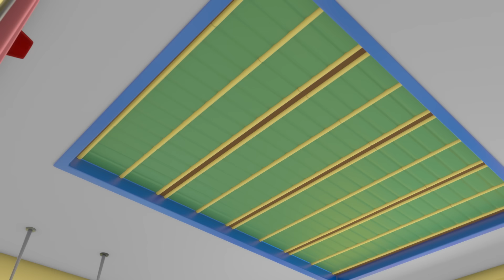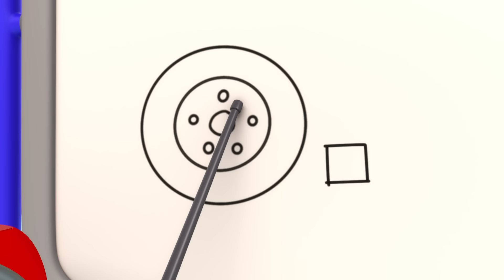Gecko to the Rescue | Gecko's Garage and Blippi Sing Along | Trucks For Children | Cartoons For Kids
Blippi visits Gecko’s Garage again and gets to see him going out to rescue all those vehicles in need! Will Gecko and Blippi save the day! Watch this week's episode to find out!

00:00 Gecko to the Rescue
02:09 Transportation Song
04:11 The Excavator Song
06:15 Baby Truck Song
08:30 Monster Truck Song
10:32 The Dump Truck Slide
12:44 Muddy Mountain Helicopter Rescue
14:51 Accidents Happen Helicopter
16:55 Bobby's Broken Windscreen
18:54 Weasel Wash Gone Wrong
21:00 The Big Race
23:01 Frozen Lake
25:09 Baby Fire Truck
27:20 Tractor Trouble
29:23 Go Go Green!
31:31 Zig Zag Bobby
33:34 Bouncy Monster Truck
35:36 Gecko's Accident
37:39 Baby Truck is Sick
39:48 Gecko is Snoring
41:56 Trash Treasure Hunt
44:00 Mindful Mechanicals
46:07 Balloon Tyres
48:16 Weasel Plan Thief
50:24 Flying Birthday Party Cake
52:29 Weasel's New Wheels
54:41 Rainbow Carnival Dress Up
56:45 Gecko is Sleepwalking
58:56 Magnet Madness
01:00:58 Monster Truck Boo Boo